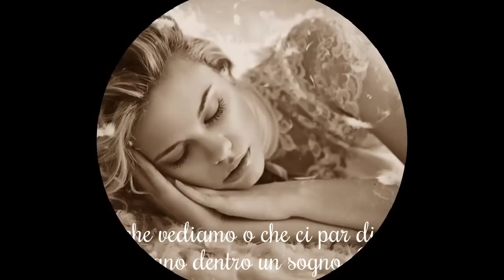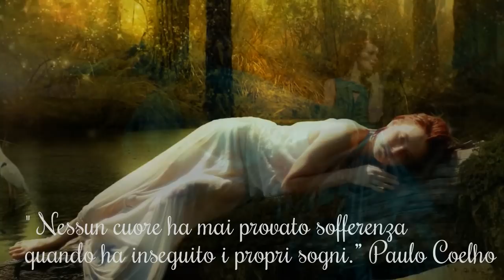"La speranza è un sogno ad occhi aperti." Aristotele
"...e come i semi che sognano sotto la neve, il vostro cuore sogna la primavera. Fidatevi dei vostri sogni, perchè in essi è nascosto il passaggio verso l'eternità."
Kahlil Gibran